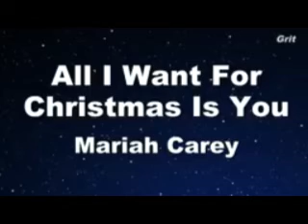Yellow-3 creates the perfect torture method.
I had an idea, I did it.
Song is of course Mariah Carey - All I Want for Christmas Is You (Make My Wish Come True Edition)